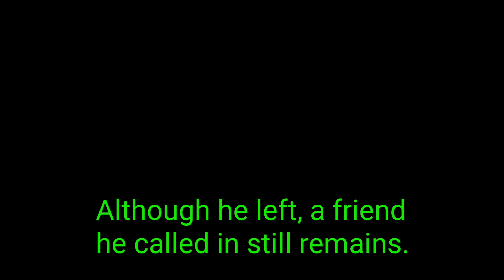Deluxo vs Upside Down MKII Broomsticks/Other heroic GTA Online clips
Deluxo master Lil CROPDUSTA69 takes down some upside down MKII's; meanwhile a brave toy car destroys an evil villain. Lots of other heroic clips.

0:00 - Channel intro
0:11 - Deluxo vs Upside down MKII Broomsticks
2:35 - Heroic RC Bandito vs dirty little villain
2:51 - Alternya has his sticky bomb blown up underneath him
3:11 - RC Bandito witnesses shocking scene
3:54 - More Deluxoism
4:40 - Man gets hit by Pyro, dies
4:51 - Man gets hit by Guided Missile, dies
5:08 - Stolen supplies
5:39 - Polish tank rams god mode player into another dimension
7:19 - Taking on a tryhard with Cabbage and Slur
7:46 - Doing "the thing"
8:11 - Channel outro